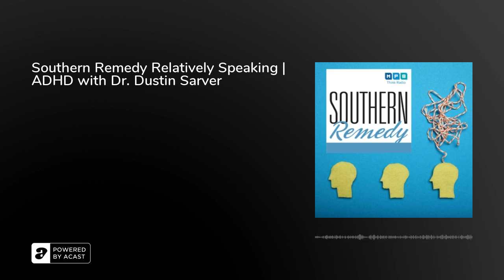Southern Remedy Relatively Speaking | ADHD with Dr. Dustin Sarver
ADHD is one of the most common neurodevelopmental disorders of childhood. It is usually first diagnosed in childhood and often lasts into adulthood.&nbsp;Today Dr. Susan Buttross welcomes Dr. Dustin Sarver to the show to talk about ADHD and the misunderstandings that follow it.

ADHD Resource Links (provided by Dr. Sarver):CHADD Wonderful educational and advocacy organization for interested parents, professionals, and advocates.Organizational Skills Training for Children with ADHD (Drs. Howard Abikoff and Richard Gallagher). A great therapist and parent resource for clinicians. Supporting Teens Autonomy Daily (STAND) program from Dr. Margaret Sibley. The book is Parent-Teen Therapy for Executive Function Deficits and ASHD.